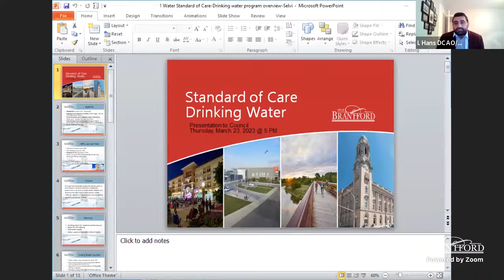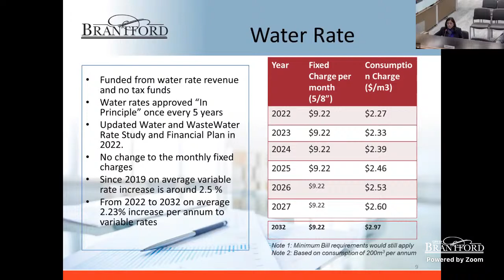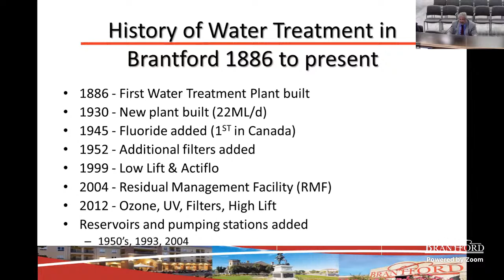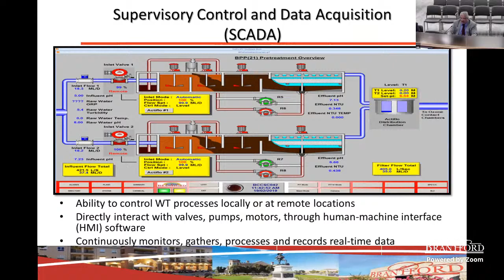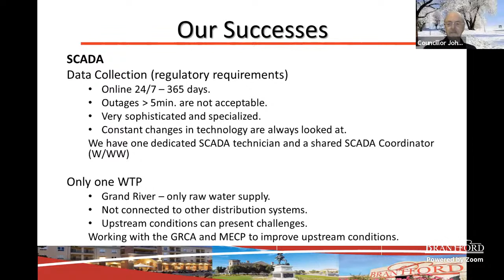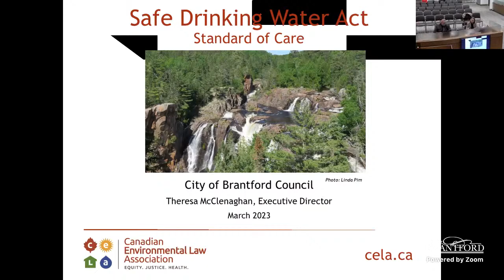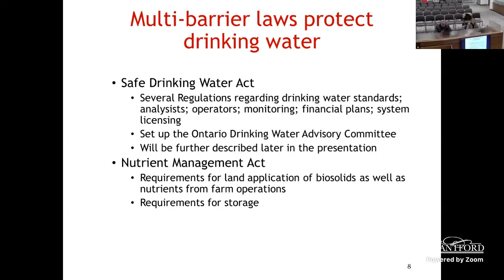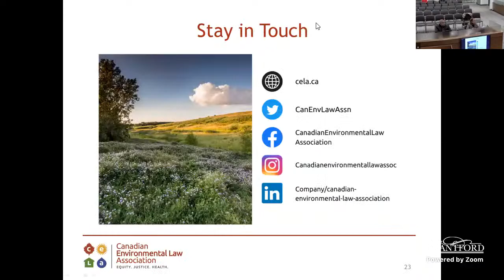Special Committee of the Whole - Standard of Care Training for Council